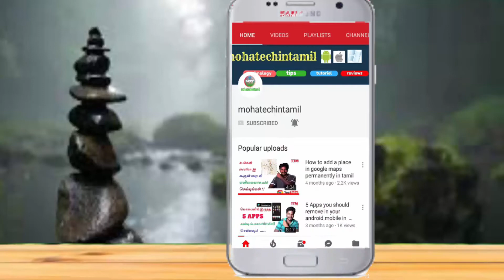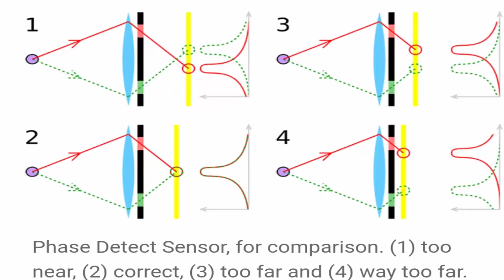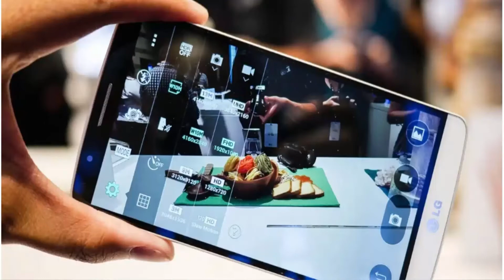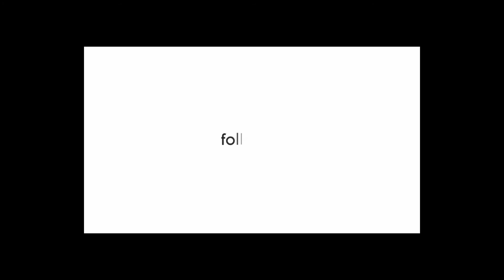Autofocus Systems in Mobile Cameras || Explained in Tamil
Whenever we taking a mobile photographs isn't easy just hitting a photographs..to help and check out how to better understand our mobile autofocus systems...
       here i explained some Autofocus systems mentioned below...
                          1.contrast based autofocus systems
                           2.laser  autofocus systems
                           3.pdaf  autofocus systems
                           4.tritech  autofocus systems
5. Refocus systems.
so everyone should know this. so watch Video...